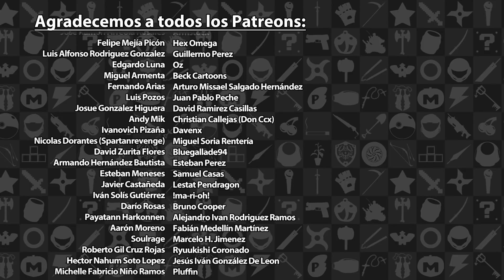Hands-On Tom Clancy's Ghost Recon Breakpoint - E3 2019 | 3GB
Este año se anunció Tom Clancy's Ghost Recon Breakpoint pero al parecer ya llevan algo de trabajo avanzando porque en el E3 2019 había una versión jugable de esta entrega. Vean las impresiones de Kid sobre este nuevo título de Ubisoft.

Tom Clancy's Ghost Recon Breakpoint es propiedad de Ubisoft. Esta reseña solo tiene propósitos informativos y satíricos.